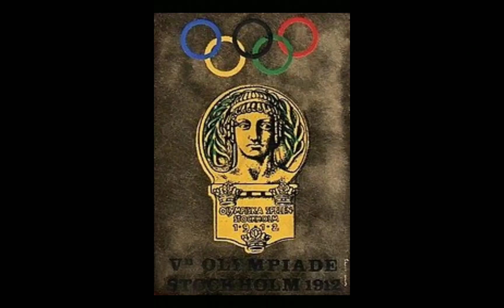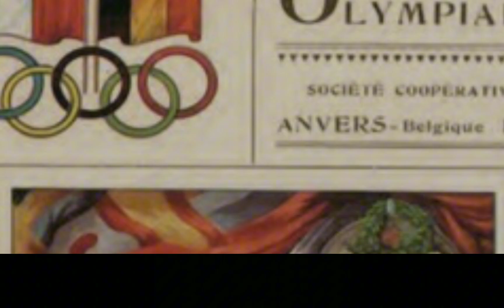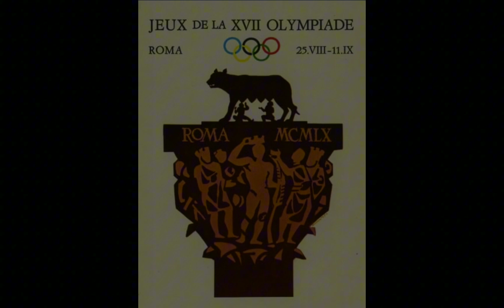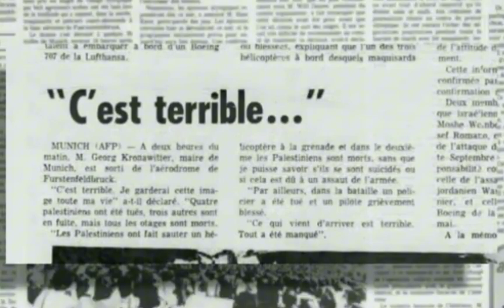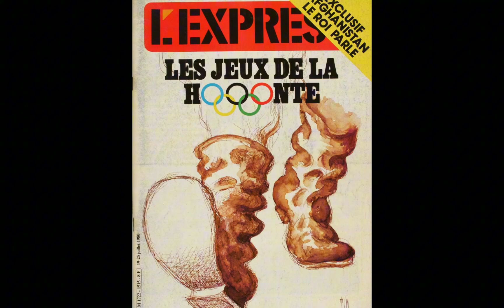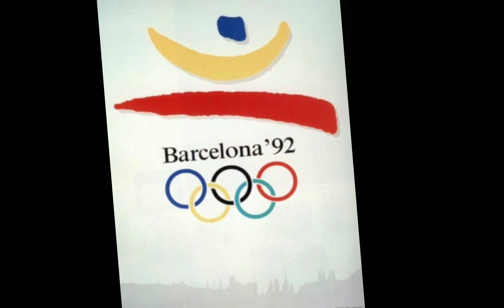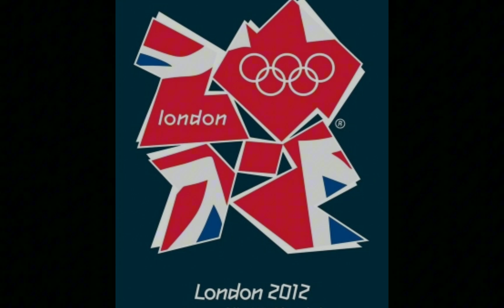🔥▶ Les Jeux olymiques de 1896 à 2020 en 8 minutes !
Les jeux olympiques de 1896 à 2020 !
Beaucoup de travail sur cette vidéo dont 4 voix offs. Parie 2 dans quelques jours !